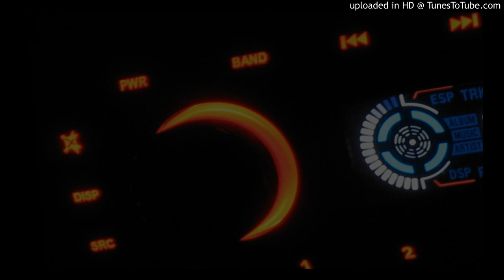(2005) Shuki Levy & Haïm Saban - Inspecteur Gadget - Penny's Theme (maf464 remake)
feel free to use in your free game or video

remake of one the musics from the cartoon "Inspecteur Gadget" (composed by Haïm Saban & Shuky Levy)

Benoit Charcosset